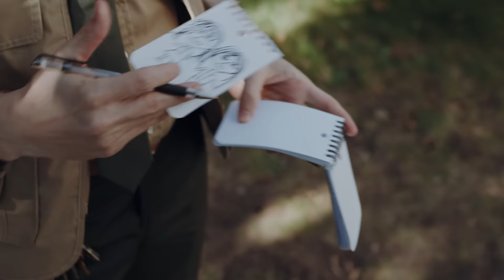Beach Bunny - Blame Game (Official Music Video)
Cast :
Era Behland
Dan White

Production Company : Everybody's Baby
Director : Matt Gehl
Producer : Elaine Tunnat
1st Assistant Director : Lua Borges
Director of Photography : Brandon Hoeg
1st Assistant Camera : Alan Dembek
Production Designer : Maggie O'Brien
Stylist : Nadya Laska
Gaffer : John Jadkowski
Key Grip : Jake Joiner
Key Grip : Mike Knauer
Editor : Zoe Kraft
Colorist : Sam Howells

"Blame Game" Lyrics:

Time keeps slipping away, slipping away
Same routine settles in next Friday
TV news interviews saying “she’s loose”
Police officer asks, “what she’s wearing?”

And I’m tired of the world, perceiving me
And I’m tired of girls saying

Something here’s gotta change, it’s gotta change
We keep playing the same blame game
Do you think calling names makes me feel safe?
“You look prettiest when you smile babe”

But I don’t want to smile for anyone
And I’ll be caught dead saying

Guess it’s my fault my body’s fun to stare at
Sorry my clothes can’t keep your hands from grabbing
Yeah, it’s my problem, I’m asking for it
Guess you’re the victim and I’m the suspect
S-s-suspect

Posters and TV
Tell me my body
Is for others’ satisfaction
Get a sexual reaction
We’re taught we’re only
Meant to act holy
Cover up your shoulders
Or you might tempt somebody
Girls run home at night
When we’re leavin from the party
Cause we’re raised to trust nobody
And it’s not right
To make excuses
Teach them why they shouldn’t do this
‘stead of telling us to hide

But I guess it’s my fault my body’s fun to stare at

Yeah it's my fault my body's fun to stare at
Guess you’re the victim and I’ll ignore it